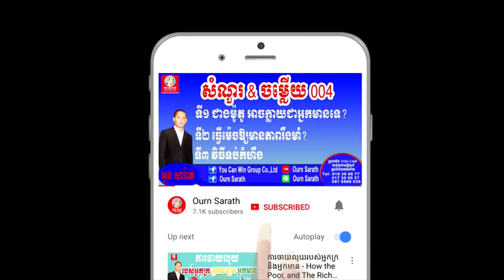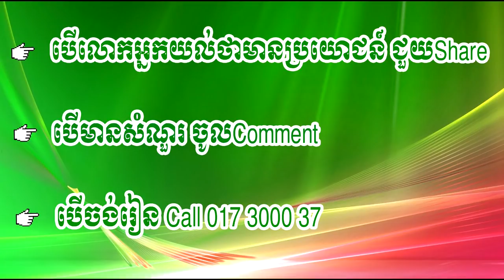Overworking, What affects? ធ្វើការច្រើនប៉ះពាល់អ្វីខ្លះ | Ourn Sarath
Overworking, What affects?

Education,
Business,
Study,
Jobs,
General knowledge,
Life problems,